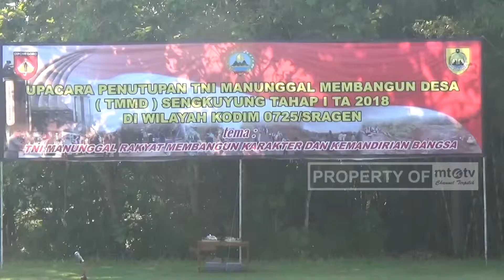UPACARA PENUTUPAN TMMD SRAGEN